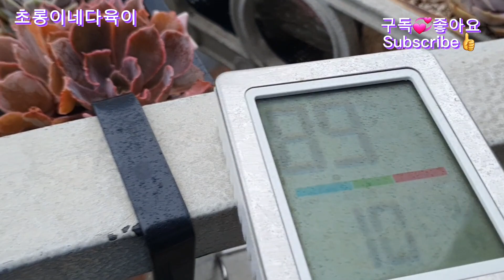분갈이 한 다육들 걸이대에서 비 맞춰봤어요